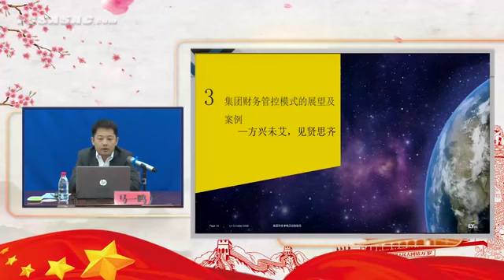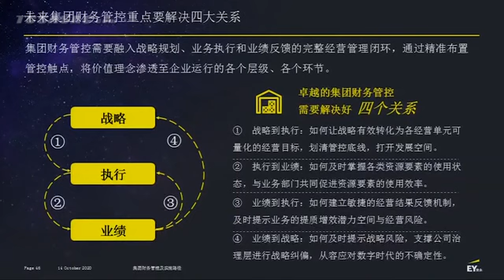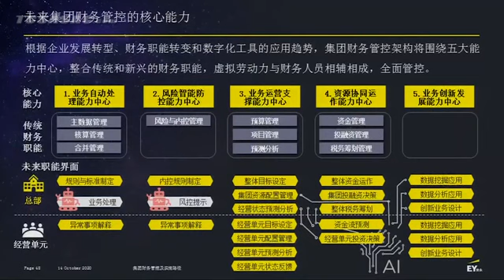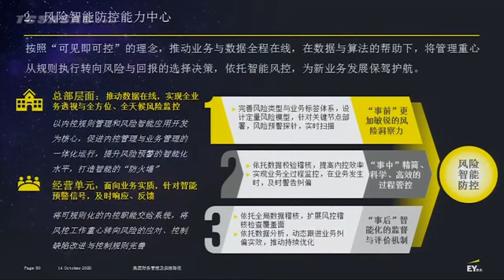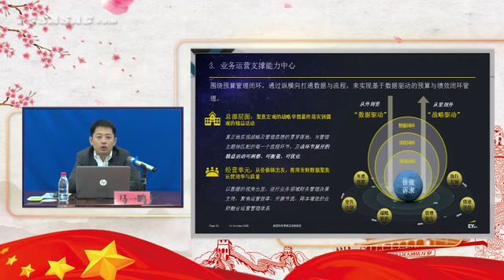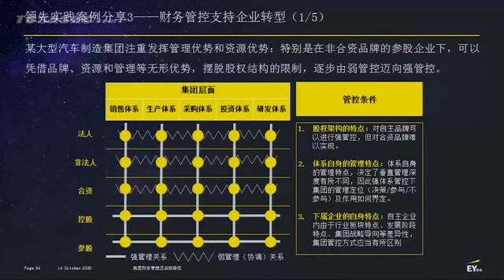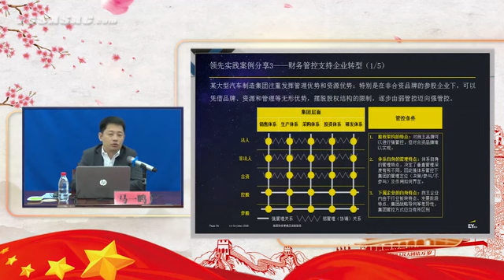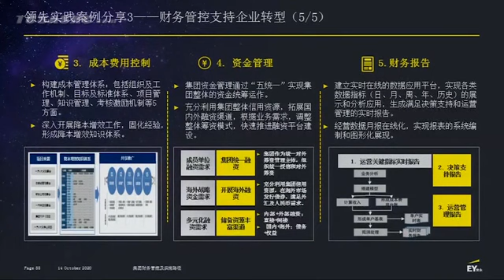集团财务管控及实施路径。唐加文# 3